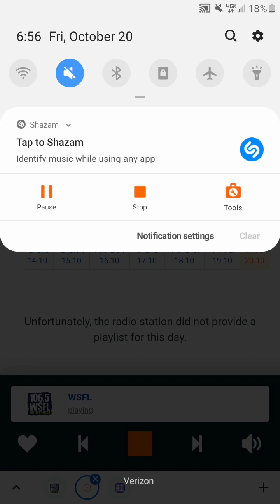106.5 WSFL Radio Commercial Break #8 (October 20, 2023)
Recorded after Candlebox - Far Behind and before Van Halen - Finish What Ya Started.